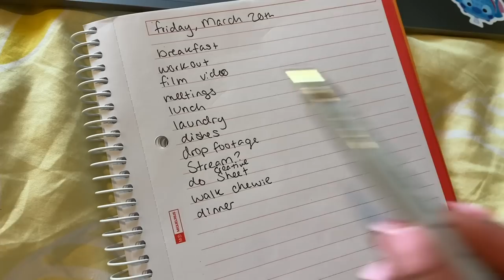A Day In The Life of A Quarantined BuzzFeed Employee | Kelsey Impicciche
It's that BuzzFeed girl again, this time I'm bringing you along to see what a day in my life working at BuzzFeed while under quarantine is like! I'm incredibly lucky to do the work I do, and I hope that this video helps you in some way.